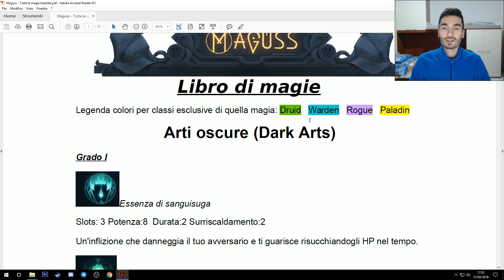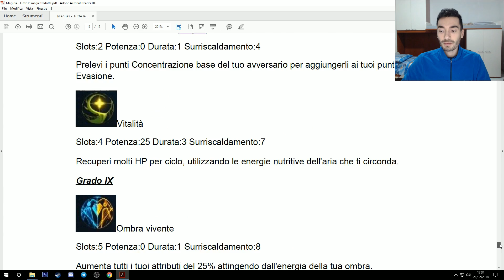Maguss Wand: Tutte le magie / Incantesimi / Spells - Tradotte in Italiano - Guida - ITA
[ITA] Maguss Wand: Tutte le magie spells / Incantesimi - Tradotti in Italiano - Guida. Buona visione!✌

                                           ▼  LINKS ▼

💲 Volete supportare il canale e farlo crescere con contenuti sempre nuovi? Aiutatemi con un piccola donazione

🔥Vuoi diventare sponsor UFFICIALE del canale e stare a stretto contatto con ME?🔥 Avrai un'icona personalizzata e un nick colorato e varie funzioni

✘Cuffie Gaming EasySMX

✘ Samson Meteor Mic

✘Webcam Logitech Pro C920

✘AMD Ryzen 7 1800X:

✘ASUS ROG STRIX X370:

✘Corsair CMU 16G

✘Cooler Master MasterLiquid 120:

✘EVGA SuperNOVA G2 (650W):

✘Corsair CC-9011099-WW Crystal Series:

✘ZOTAC GeForce GTX 1060 6GB AMP:

✘Samsung C24F396 Monitor Curvo, 24'' Full HD:

Vuoi una Speed Art o una grafica fighissima? 💀 Chiedi a jDaru, il mio grafico di fiducia!:

☯ RINGRAZIAMENTI ☯